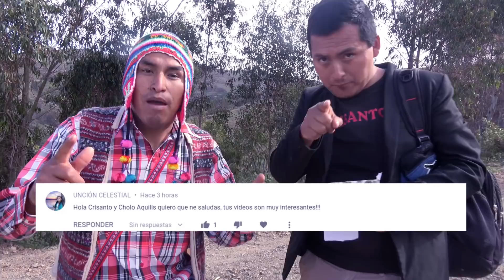AQUEL VENDEDOR CONFLICTUADO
Hola familia 💎 gracias por tenerme de nuevo en sus pantallas  estoy muy contento y agradecido por todo el apoyo que siempre me dan